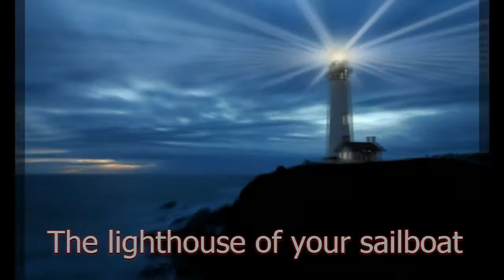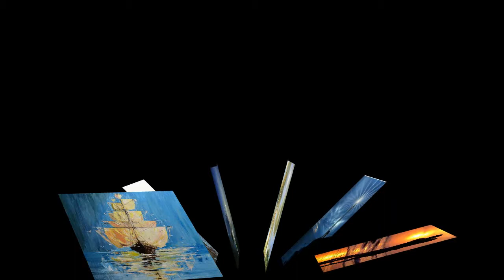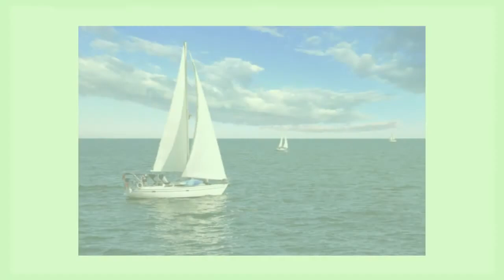Маяк твоего парусника Майский Жук